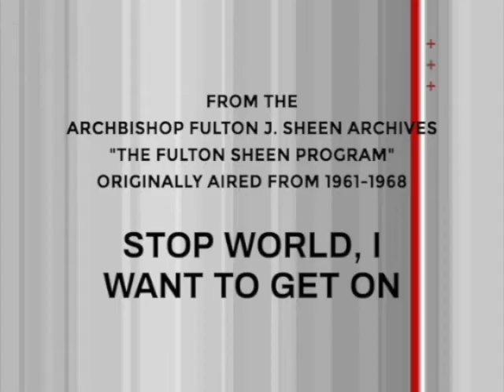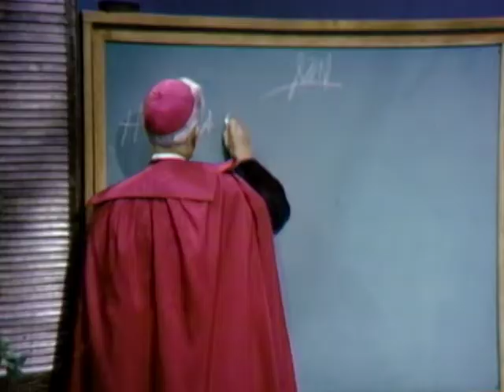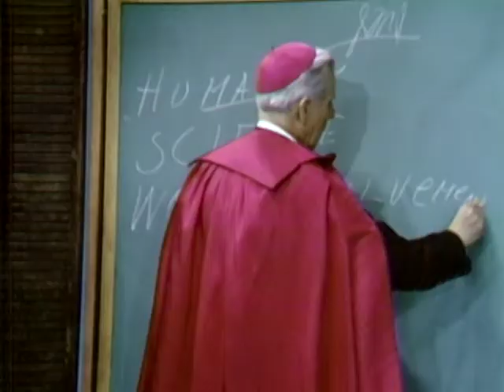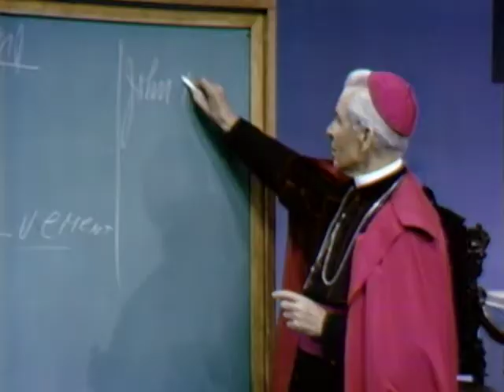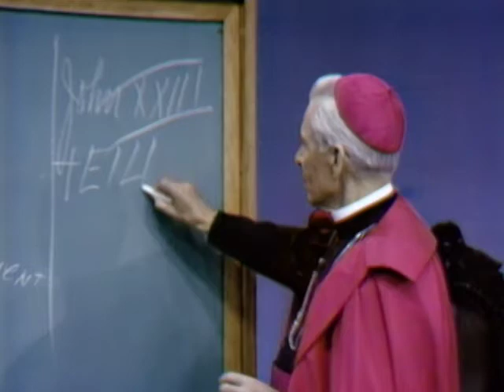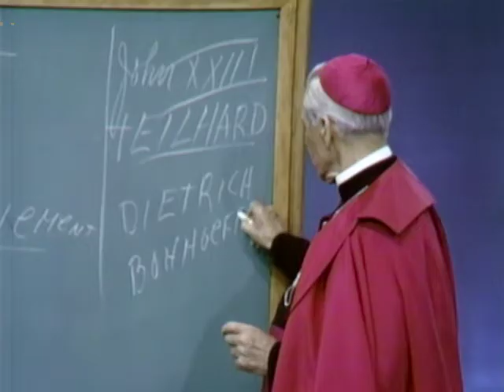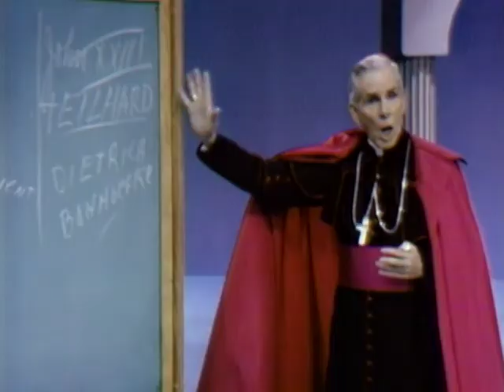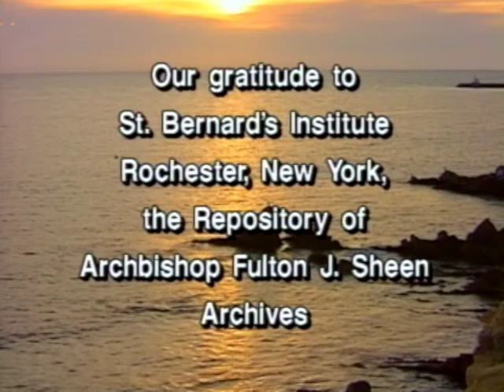Life is Worth Living | Episode 2 | Stop World, I Want to Get On | Fulton Sheen